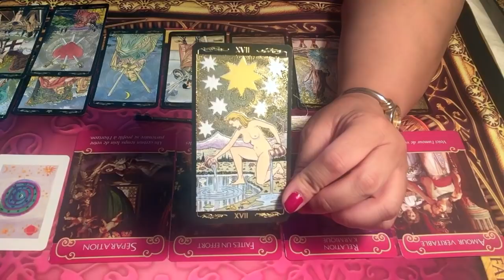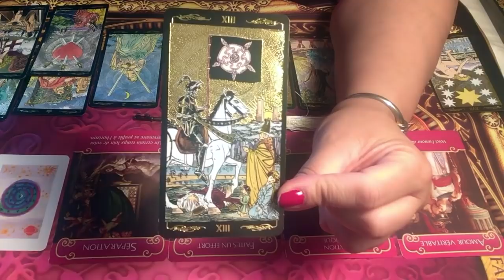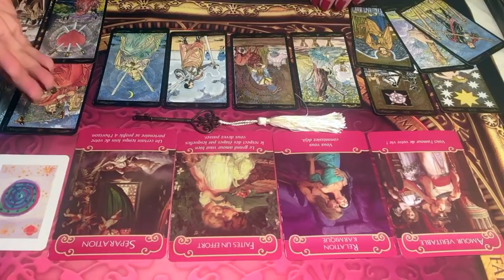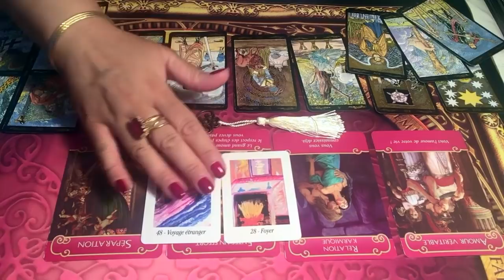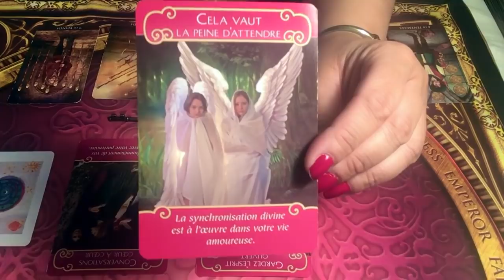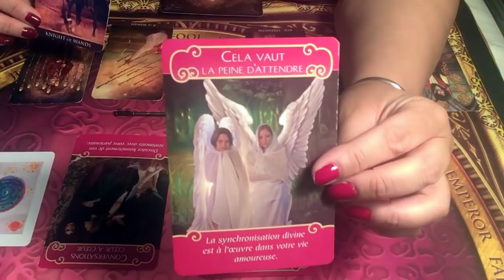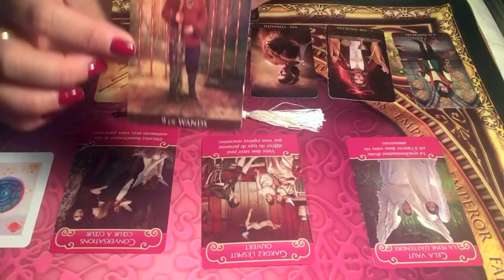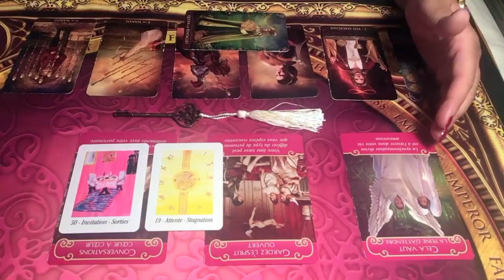SAGITTAIRE - ÉNERGIES SENTIMENTALES DU MOIS DE JUIN 2019